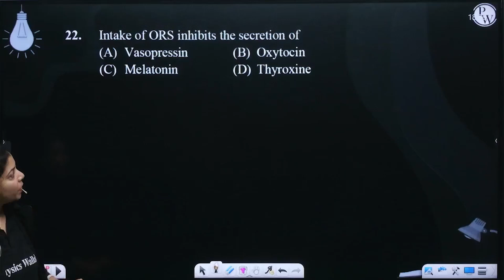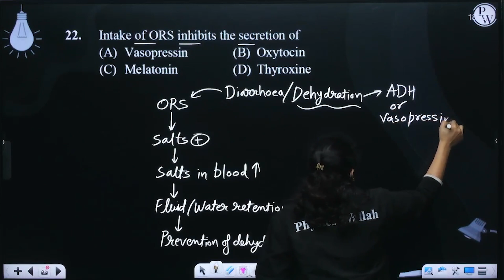Intake of ORS inhibits the secretion of....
Intake of ORS inhibits the secretion of 📲PW App